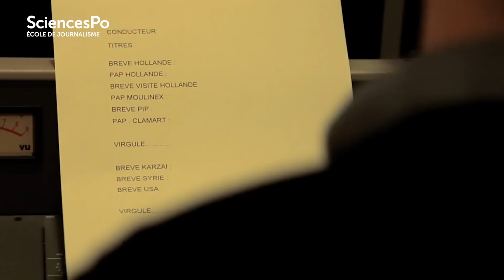L'Ecole de Journalisme de Sciences Po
Les formations proposées à l’Ecole de journalisme de Sciences Po reposent sur une double exigence: l’approfondissement de savoirs académiques en sciences sociales, propre à Sciences Po, indispensables aujourd’hui à de futurs journalistes; et l’apprentissage pratique du métier de journaliste par l’intervention de professionnels des médias. Cliquez ici pour en savoir plus sur l’École de journalisme de Sciences Po

Sciences Po est une université de recherche internationale, sélective, ouverte sur le monde, qui se place parmi les meilleures en sciences humaines et sociales.

Comment se porter candidat ou candidate en master à Sciences Po ?